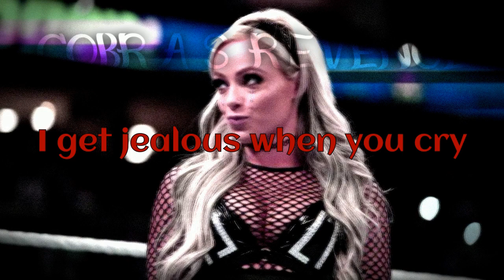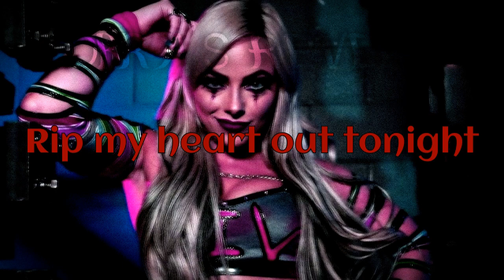Jake Webber || I Want Your Feelings [Lyric Video]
Images: Liv Morgan [WWE Wrestler]
Software: Veed.io